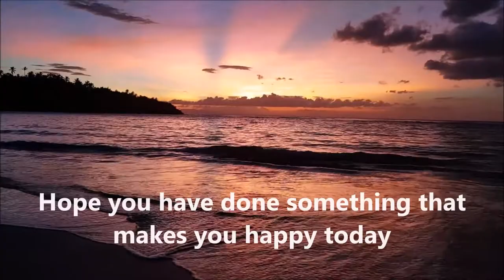How Relaxed is the Dominican Republic?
Creating content, eating vegan food, exploring Las Terrenas, going to the beach and doing yoga.

Let me know if you want any support to living a more vegan life. You are welcome to comment and question below.

Music: Jake Cooper - Never Let You Go ft Joey Busse